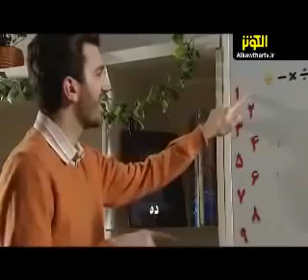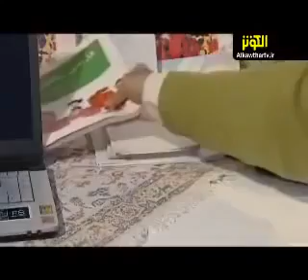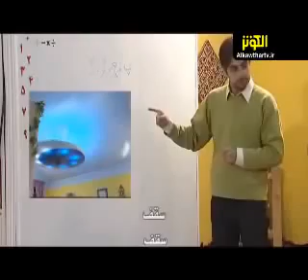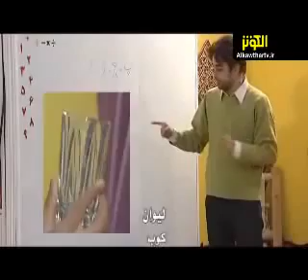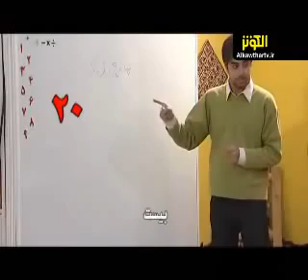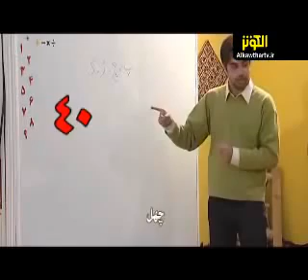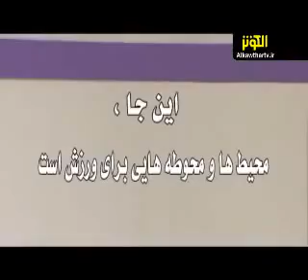الحلقة الثانية من رحلة مع الفارسية - تعلم الفارسية بكل سهولة وبشكل أسرع - learn persain in minutes